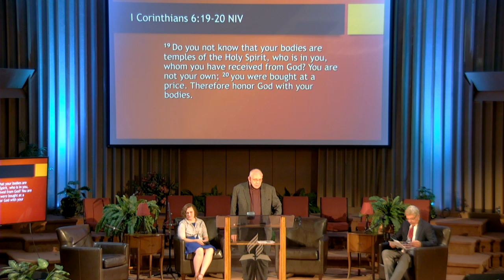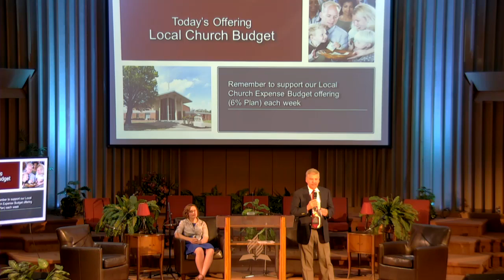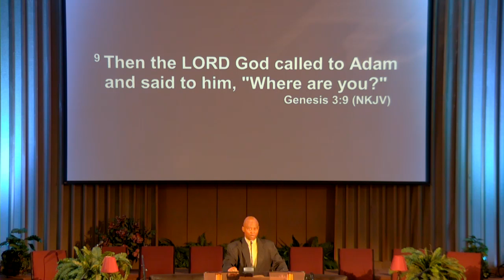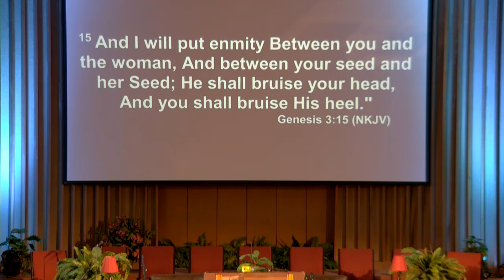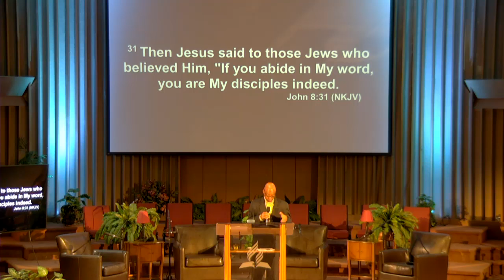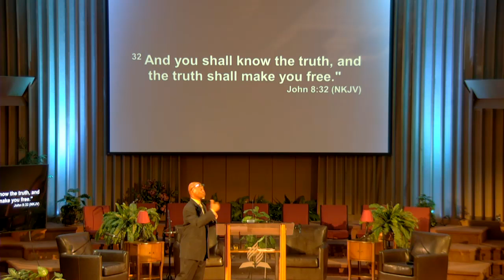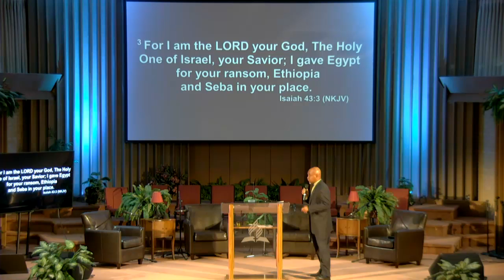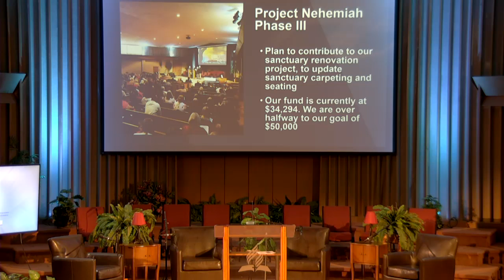2020-07-04 Worship Sermon, Independence Day, James Davison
First Seventh-day Adventist Church of Tulsa OK - Worship service and sermon